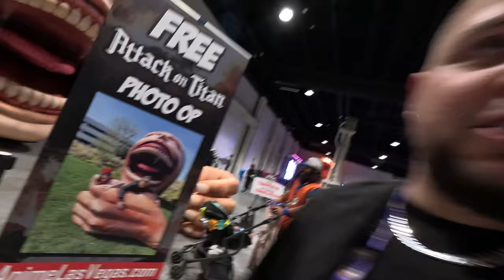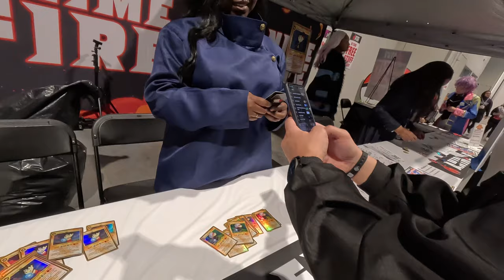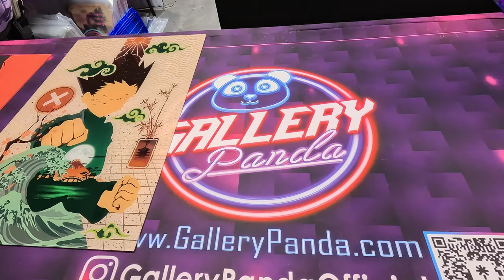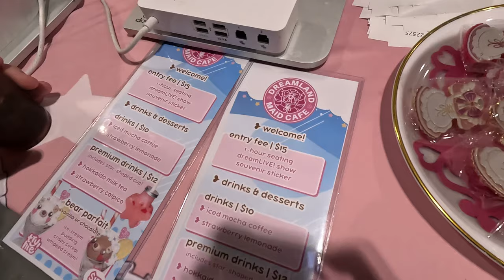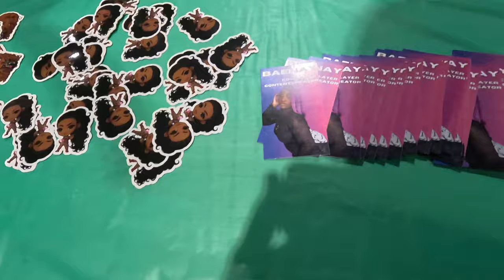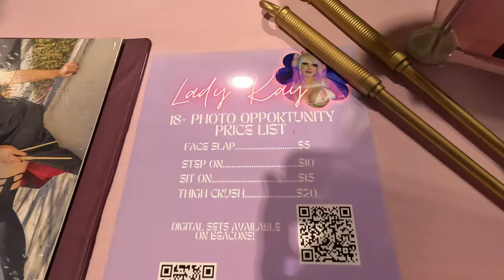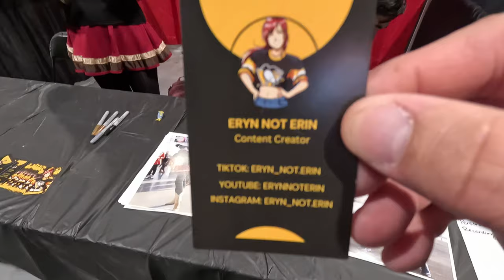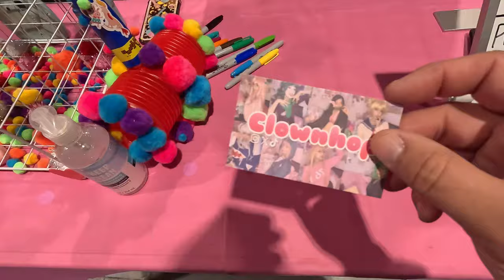First time at an anime convention.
Never before had the desire to go to an Anime convention since it never really was my thing. It just so happened that Lamont has never been to one as well. So why not take The Midnight Project on the road and experience it with our audience. This is the journey through Anime Fire Las Vegas 2024.